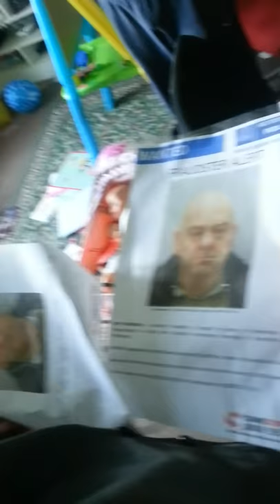Sorry John!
John Wakeham gets a fright